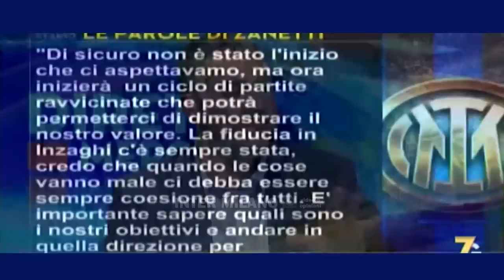I PROBLEMI DELL'INTER NASCONO DALLA PROPRIETÀ? LA CURVA NERAZZURRA FA PRESSIONE A ZHANG: "VATTENE"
Brambati: i problemi della proprietà si percepiscono sul campo...